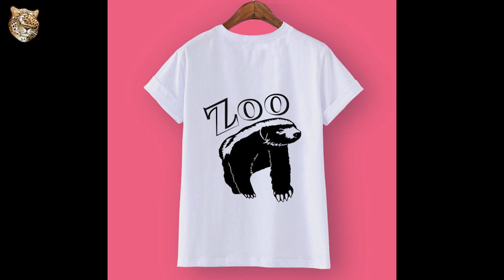КАМЫШОВЫЙ КОТ: Болотная "рысь" | Интересные факты про кошек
Добро пожаловать на канал Zoo! Мы собираем большую видео Энциклопедию про ВСЕ виды Животных Планеты. Любите природу вместе с нами.

Сейчас модно покупать диких животных. Рысь на балконе, медведь в гараже – лишь несколько чудовищных примеров из новостей. Среди популярных экзотических питомцев затесался и наш сегодняшний гость - камышовый кот или хаус, она же камышовая кошка, или болотная рысь (Felis chaus) — хищное млекопитающее из семейства кошачьих.

Это смелый, решительный и хитрый хищник. Этот котик силен и агрессивен. Настолько, что справляется с охотничьей собакой, у которой нередко ворует подстреленных уток. А главное в камышовом коте то, что он ну никак не настроен на общение с обезьяноподобными.